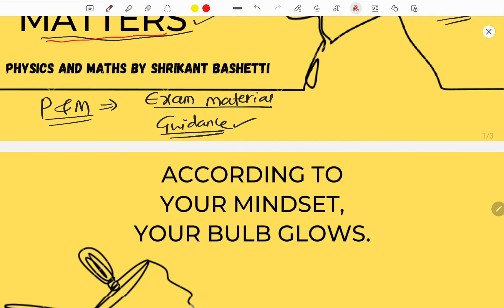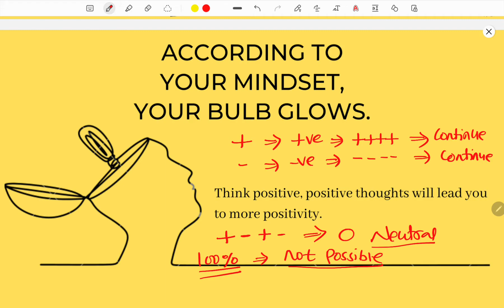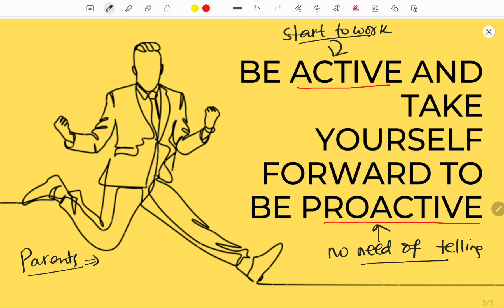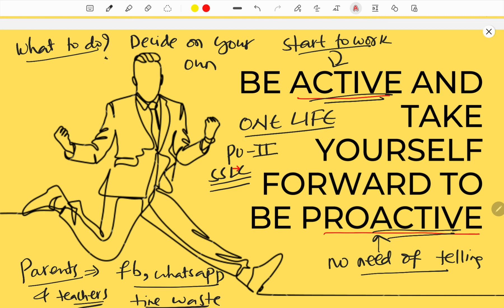Importance of positive mindset | Physics and Maths by Shrikant Bashetti.